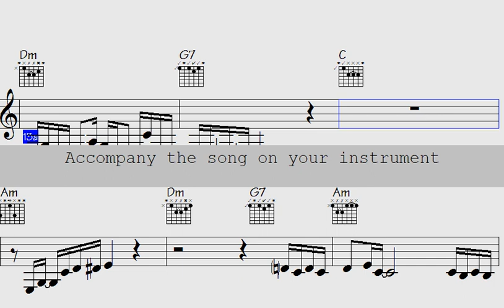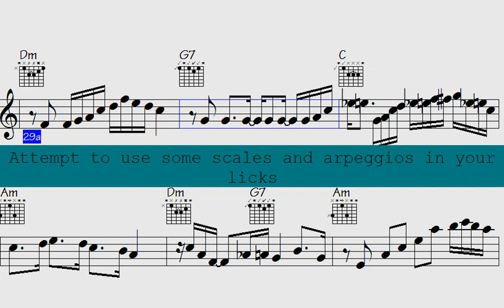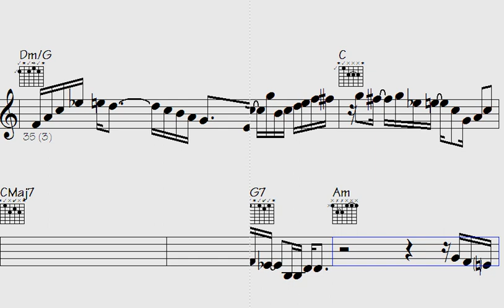❤️⏺Complain No More: Mind-Blowing Euro-Techno Guitars, Vibes & Riffs - Appropriate Clouds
Appropriate Clouds